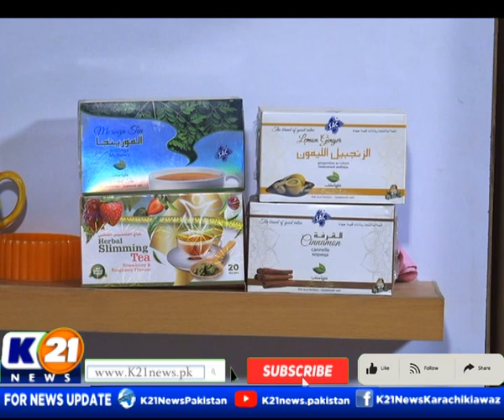KITCHEN 21 WITH CHEF ASAD | 18-Oct-2023 | K21 News